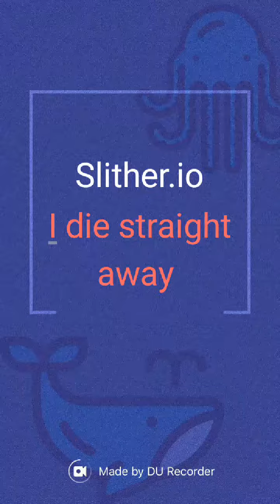Slither.io Challenge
My God I am crap at this game